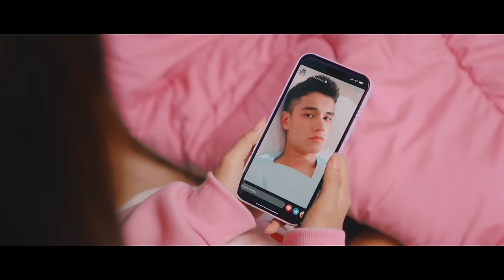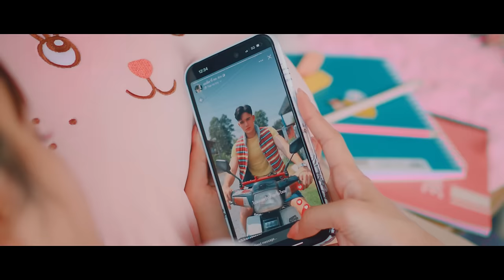[Official Music Video] ขอจองพี่ไว้ก่อน - เก๋ไก๋ KAYKAI feat.PONCHET (Prod. By LIPTA)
Executive Producer :  BEC Music
Producer :    Lipta
Lyrics and Melody :  Guncharlie
Additional Rap Lyrics : Ponchet
Arranged :    Bnz
Mixed and Edited :  Pete Tanskul
Vocal director :   Aoy Amornphat
Vocals edited :   Worapoj Ruttanasunya
Chorus :           Aoy Amornphat

หนูจะบอกให้ฟังอะไรสักอย่าง ว่าหนูมีความต้องการที่เก็บเอาไว้
หนูอธิฐานในทุกค่ำคืน ให้หนูได้มีพี่อยู่ตอนตื่น เเต่สุดท้ายทำได้แค่กลืนมันลงคอ

ก็เพราะพี่อยู่ในจอ จะเอามาได้ยังไง และหนูต้องทำยังไงให้พี่ได้รู้
หนูอยากได้คนในจอ ให้กลายเป็นคนในใจ เเละหนูต้องทำยังไง ให้พี่สนใจ

พี่อย่าเพิ่งมองว่าหนูเจ้าชู้ หนูแค่เฝ้าดูตลอดเวลา
ยังไงให้หนูได้จองพี่ไว้ก่อน

รู้ว่าผมเข้าไปวุ่นวาย แต่ใจเจ้ากรรมมันกำลังอกแตกตาย เย้~

ก็เลยต้องลองดูสักที ก็ได้แต่รอมานับปี
ที่กดหัวใจให้ทุกวัน ก็เพียงต้องการให้เธอได้รู้ baby
อย่าให้ทรมานเธอเองก็ควรจะรู้เซ่
Baby girl, you are the one who make me crazy